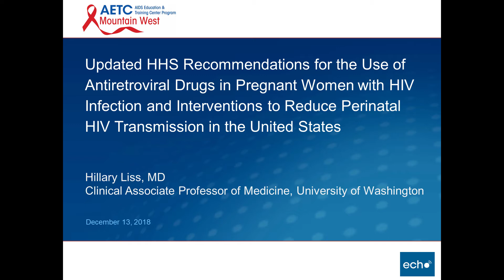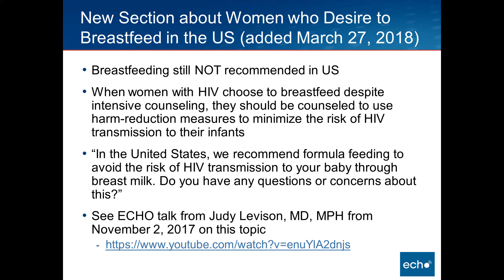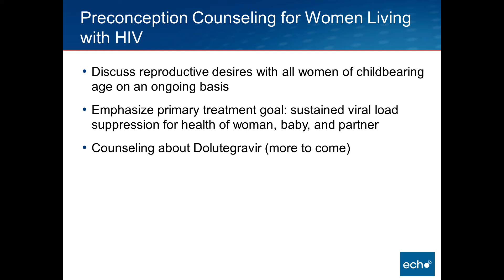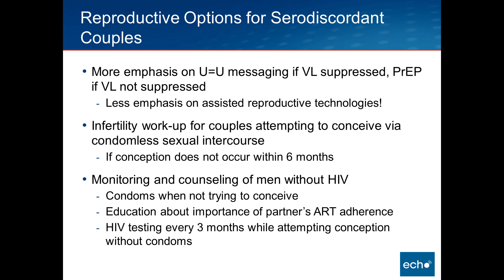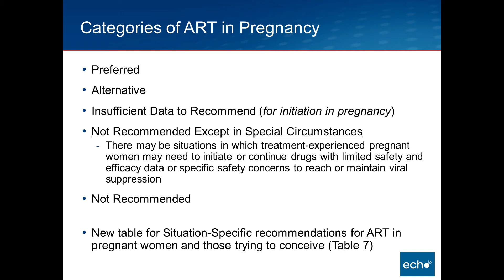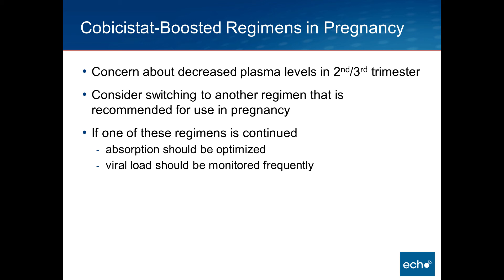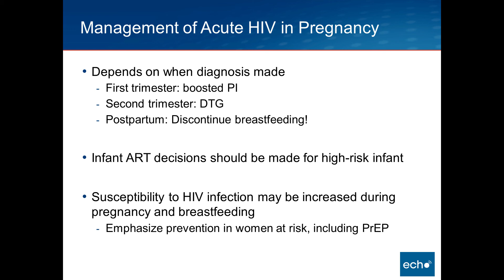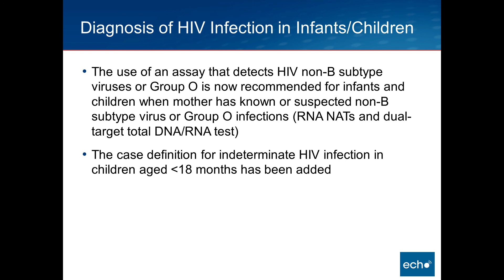Antiretroviral Drugs in Pregnant Women with HIV Infection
Dr. Hillary Liss discussed the Updated HHS Recommendations for the Use of Antiretroviral Drugs in Pregnant Women with HIV Infection and Interventions to Reduce Perinatal HIV Transmission in the United States. Topics include the recent guideline update, perinatal HIV infection, breast feeding, maternal HIV testing, preconception counseling, Dolutegravir in pregnancy, reproductive options for serodiscordant couples, antiretrovirals during pregnancy, and management of newborns with HIV exposure.